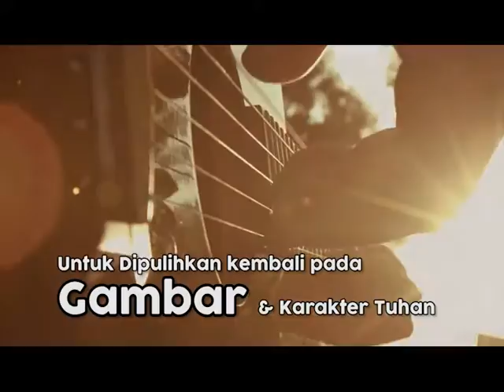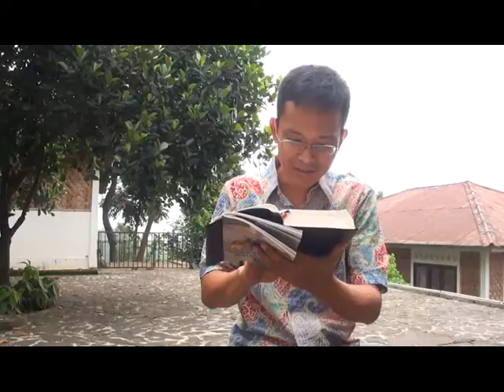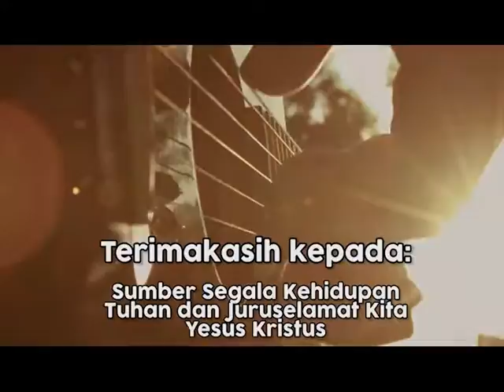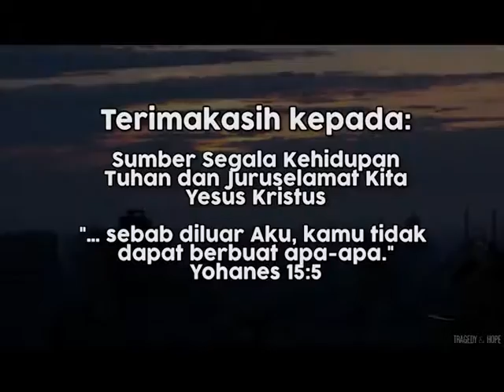"Prinsip Bagaimanapun Juga" - SS Peran Jemaat - W07 | 02: HCBN INDONESIA